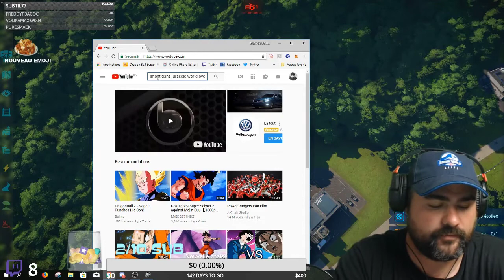Let's play 04 Jurassic World Evolution FR/QC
Miniature par: Timiste

★Mon matériel★

▼Ordinateur personnaliser▼

Processeur: AMD - Ryzen 7 1800X 3.6GHz 8-Core

Carte vidéo: EVGA - GeForce GTX 1080 Ti 11GB FTW3 GAMING iCX

Ram: Corsair - Vengeance LPX 16GB (2 x 8GB) DDR4-3200 Memory

Board: Gigabyte - GA-AX370-Gaming K7 ATX AM4 Motherboard

Disque dure *Samsung - 960 EVO 250GB M.2-2280 Solid State Drive

Disque dure : 2 fois Western Digital - Caviar Blue 1TB 3.5" 7200RPM

Carte Gamecapture: Elgato Game Capture HD60 Pro, 1080p60.

Autre:
* Microsoft Windows 10 64-bit
* DVD ASUS DRW-24B1ST
* Clavier : Logitech K360
* Sourie : Razer Deathadder
* Headset : Pair écouteur de sony
* Microphone : Samson C01U Usb studio condenser
* La tours : cm storm stryker

Si tu veux le même pc que moi !

Venez discuter de: Jurassic World The Game, Minecraft, d'autre jeux et de poutine ! ou d'autre suject.

Intro:
Free 2D Intro #92 | Sony Vegas & After Effects Template

MEXPERTBOUND

MEXPERTBOUND